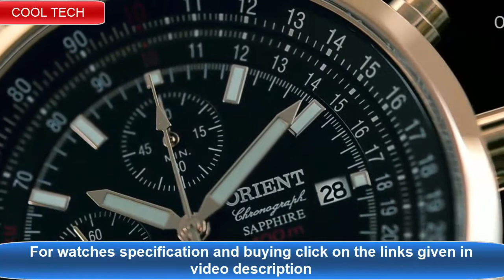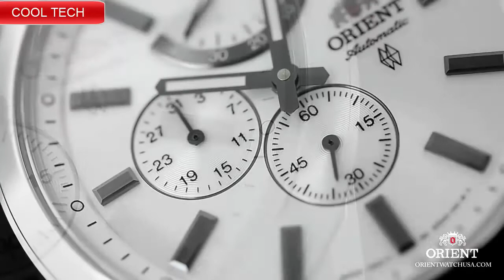Top 17 Best New Budget Orient Watches | Top 17 Orient Watches for Men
20.Orient Envoy Version 2

19.Orient Watch SDA02001W0 Open Heart Automatic Mechanical Men's Watch

18.Orient Watch SDA02002W0 Open Heart Automatic Mechanical Men's Watch

17.Orient Watch FUG1R002B9

UK:
16.Orient RA-AC0E Mechanical Classic Watch

15. Orient Mens RA-AA0003R19B

14. Orient Men's FUG1R004B0 Capital Analog Display
Japanese Quartz Black Watch

13.Orient Endeavor Chronograph Silver Dial Men's Watch
FTT0Y003W0

12.Orient Men's Sentinel Japanese-Automatic Watch with
Stainless-Steel Strap, Silver, 22 (Model: FAC05001B0)

11.Orient Men's 'Sun and Moon Version 2' Japanese
Automatic Watch

10.Orient 'Bambino Version IV' Japanese Automatic
Stainless Steel and Leather Dress Watch

09.Orient RA-AC0E Mechanical Classic Watch

08.Orient Nami Automatic Mechanical Diver Sport Watch

07. ORIENT "Howard" Classic Automatic with Hand
Winding Watch Blue FAC05007D

06.Orient Envoy Mechanical Modern Classic Watch

05.Orient Blue Rubber Automatic Dive Sport Watch Diver
FAA02008D9

04.Orient Blue Automatic Dive Sport Watch Diver
FAA02005D9

03.Orient Black Rubber Automatic Dive Sport Watch
Diver FAA02007B9

02.Orient Black Automatic Dive Sport Watch Diver
FAA02004B9

01. Orient Watch SPEEDTECH CHRONO Men's Chronograph Watch